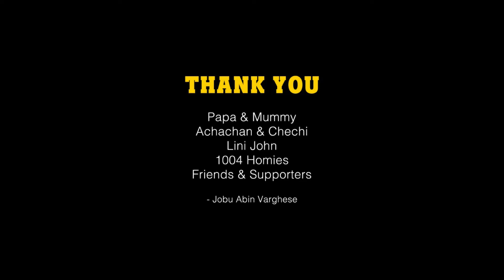How to get motorcycle licence in Canada | Licensing EP -02 | Pekkaholics